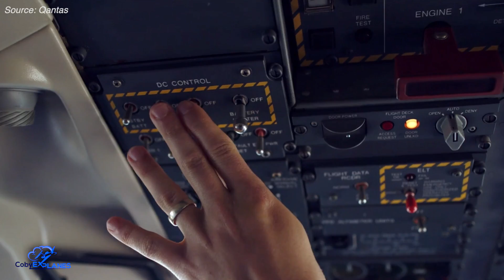Why Did Qantas Choose the a350 Over the 777x?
After years of speculation, we finally have an answer as to which aircraft manufacturer Qantas will entrust to provide planes for Project Sunrise. That manufacturer is Airbus, and those planes are a350s. But why did Qantas decide to move forward with this plane, rather than Boeing's competing 777x? Let me explain...

It's a great place to ask me direct questions and interact with the great community!